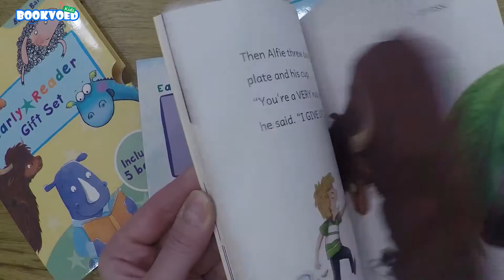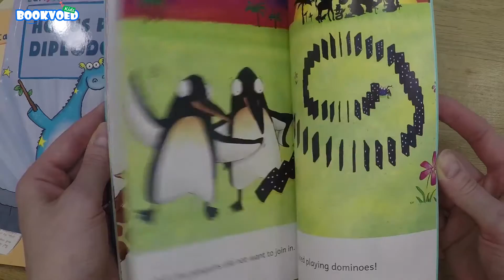Early Readers Story Collection - Set 1 - 5 Books Box Set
Издательство Maverick Arts Publishing
Язык Английский
Переплет Мягкий
Возраст 4+
Размер 150x210
Автор S. Howson, A. Hemming, T. Gunaratnam, A. Brandon, A. English
Серия книг Early Reader